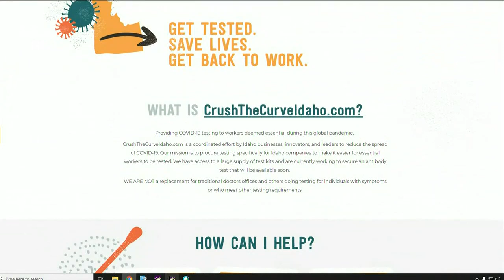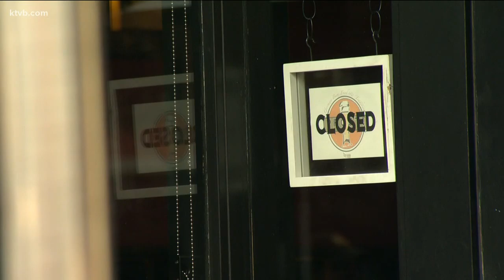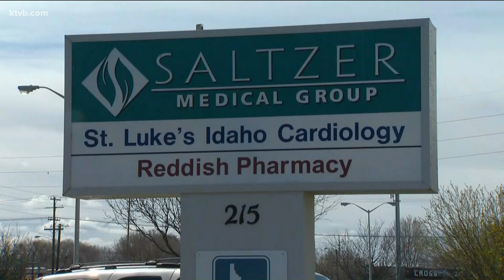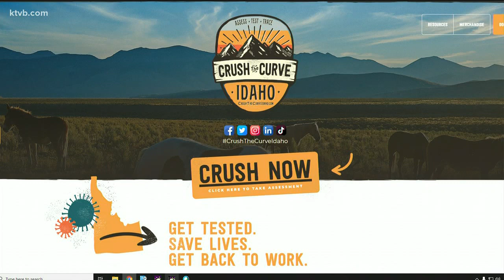Crush the Curve Idaho secures thousands of COVID-19 and coronavirus antibody tests for Idahoans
Coronavirus testing and antibody testing will be available for anyone in the state. You can find out if you have developed immunity or antibodies against COVID-19.